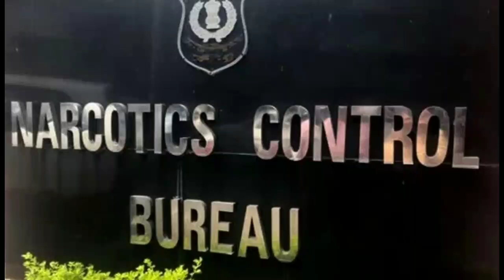Ncb : Bollywood actress dia mirza की manager चडी़ ncb के हथ्थे। dia mirza | bharat defence hindi